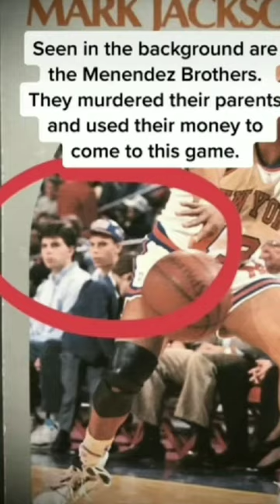Photos with disturbing back stories